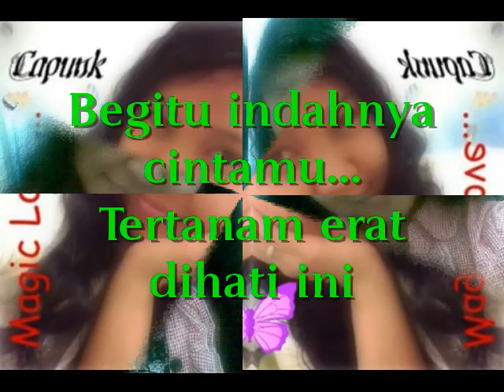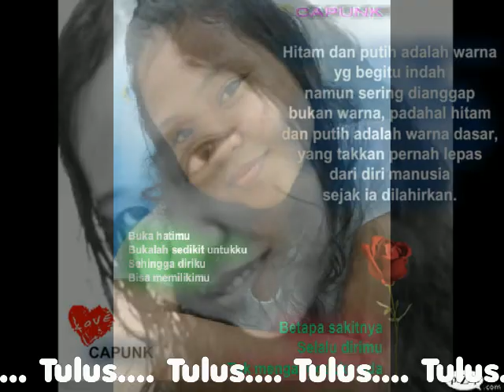IKKE NURJANAH-YANG TERBAIK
Semoga ini adalah anugerah.